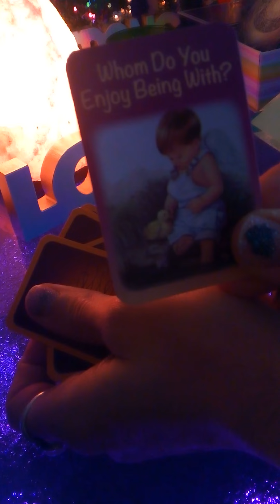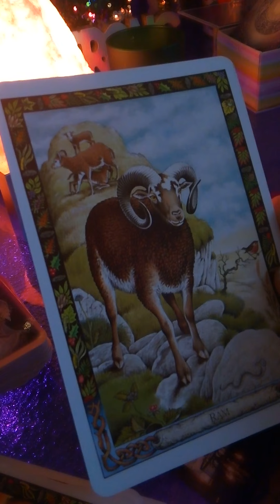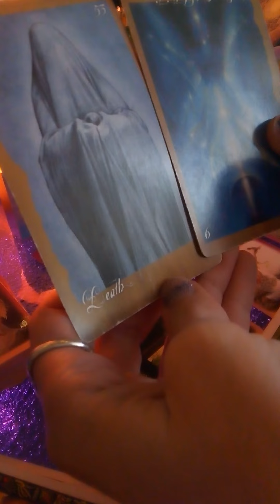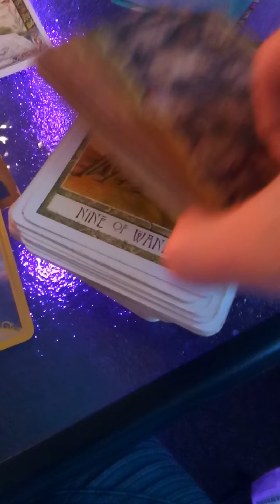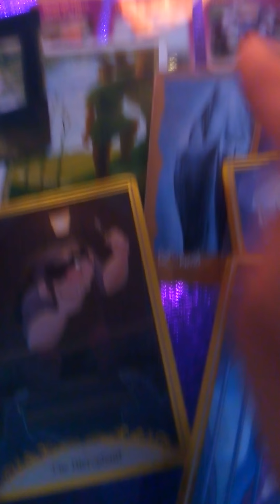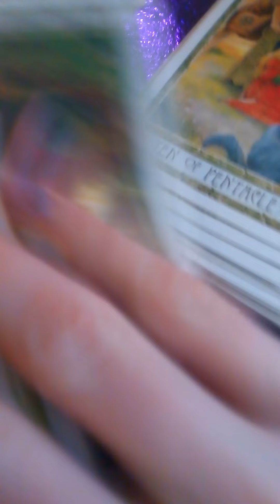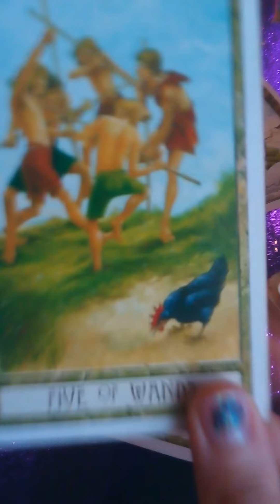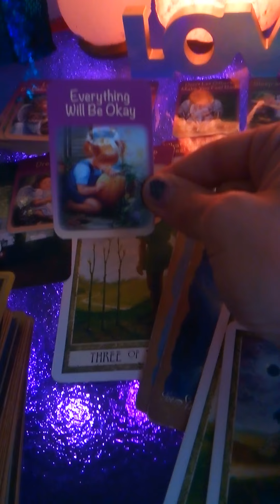VID 20201219 132621 - Tarot & Oracle Timeless Reading : Cutest reading i've done so far. No Fear.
Thank you for any and all donations, likes, shares, comments & subscriptions.

Intagram : Eve_Of_Sophia

 (Thank you! May any donation be multiplied and returned to you with Divine Grace, Haste & Bounty! R.W.Arsinoe)

Amazon Wish List